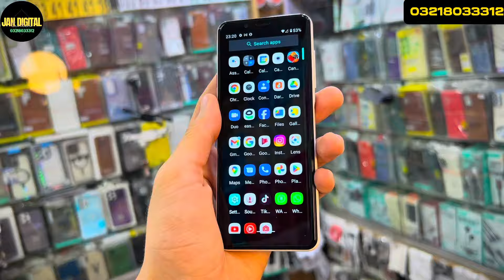Mini Phone Dual SIM Blackberry classic | iPad Mini 6 |Best Mobiles